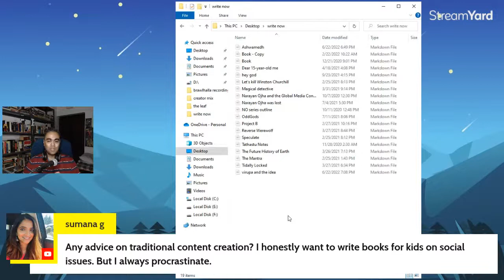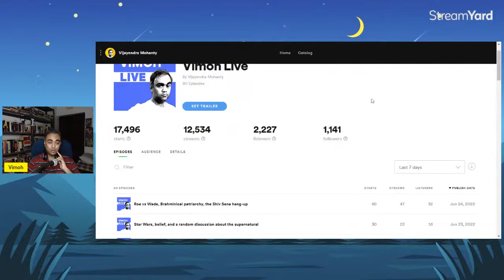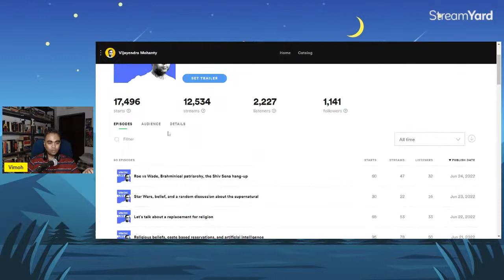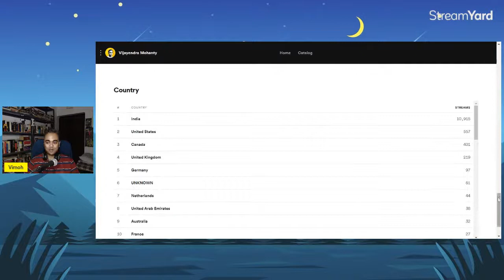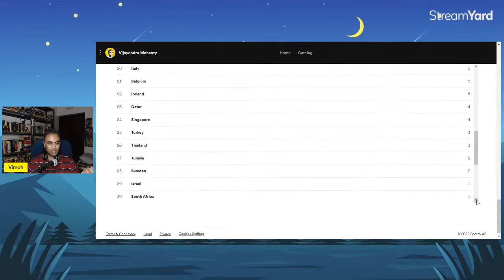Wanna start a channel or a podcast or blog or newsletter?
In this episode, I will answer questions from those who want to start their own web properties on the web. Podcasts, email newsletters, blogs, YouTube channels etc.